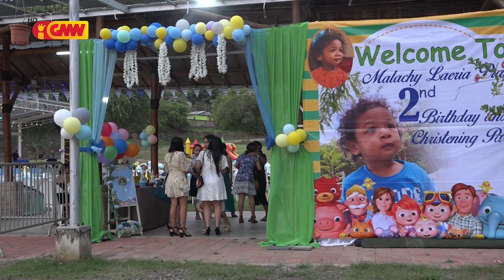Dader Kmanek – "Animador Badut/Palhaço Timor Leste"